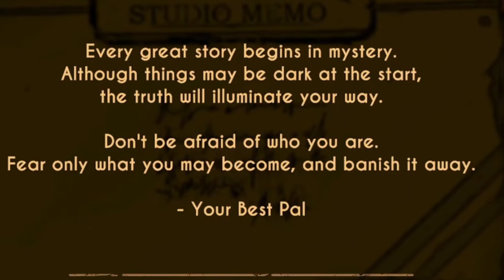The New Bendy Game Is Finally Out...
Hey there! if you enjoy these types of videos! It's free and you can always undo it if you don't like what you see!

After THREE YEARS Bendy and The Dark Revival is FINALLY OUT and here is my first playthrough on Chapter 1!